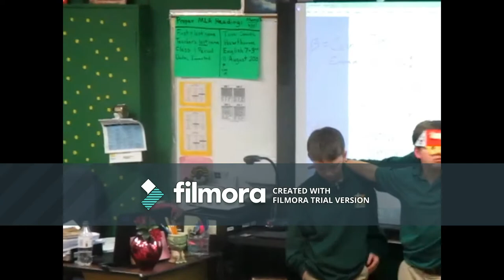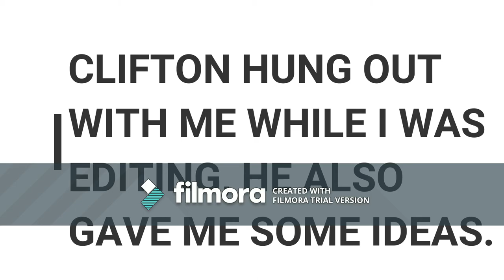"The Passion of Jesus" - Drama 7, Q3 Class 2017-2018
Filmography by Cain Landreneau
Holy Savior Menard HS